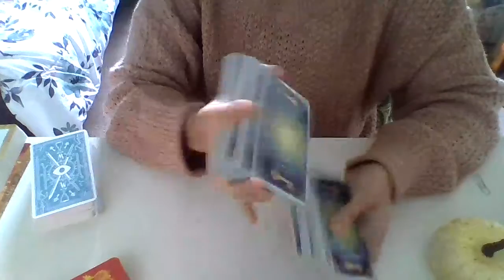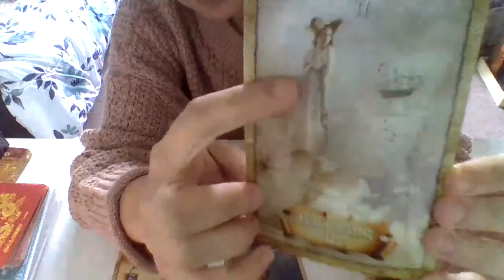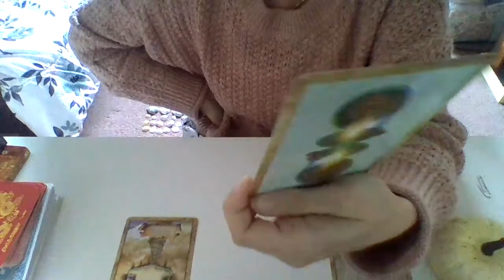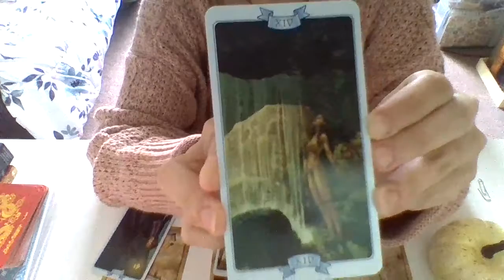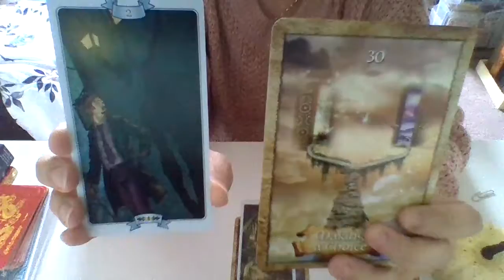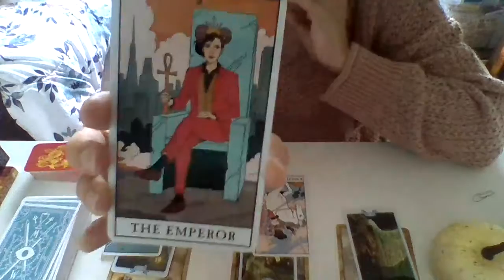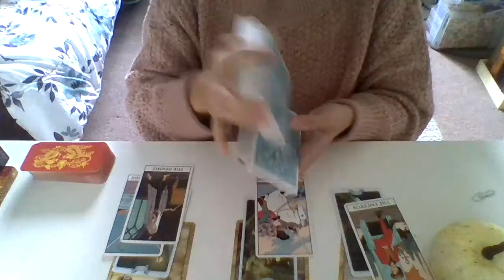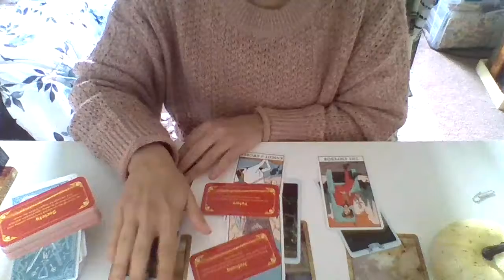Cancer Make the right decision-October 2020 🎃🍁